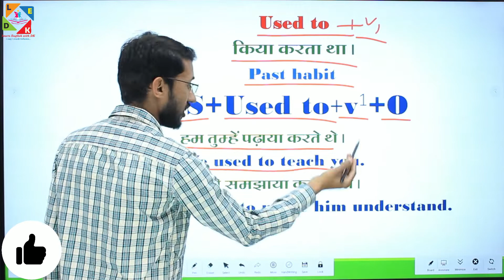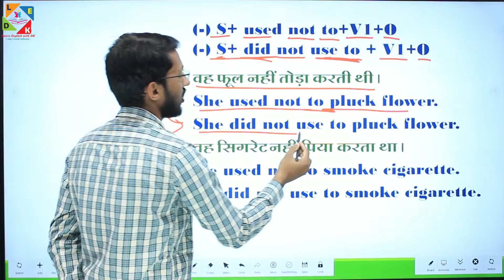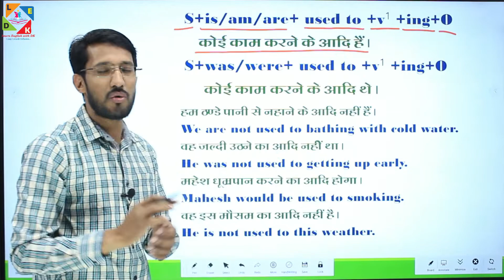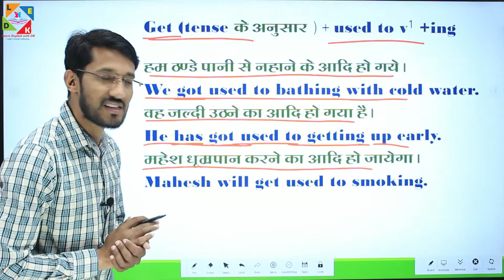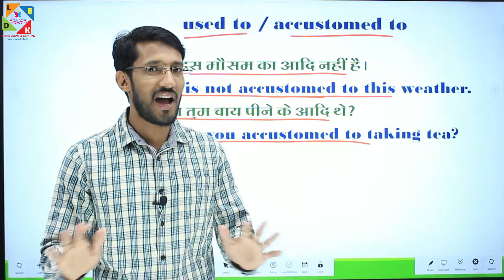Learn use of used to in English Spoken by Dharmendra Sir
Used to in English grammar
You can learn English in an easy way in Hindi by Dharmendra Gour

Learn eglish with Dharmendra sir,
Learn eglish with Dk,
in hindi,
from basic,
advance,
by Dharmendra sir
Tense,
translation,
tense in english grammar,
tenses,
narration in english grammar,
interrogative sentense,